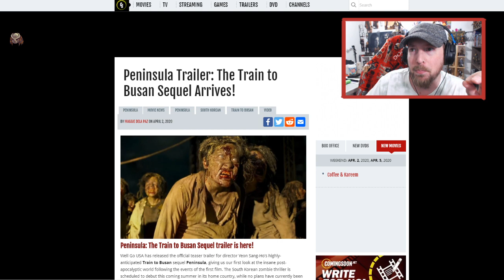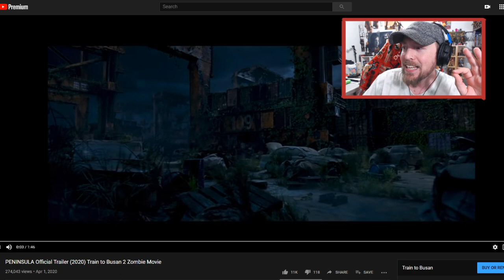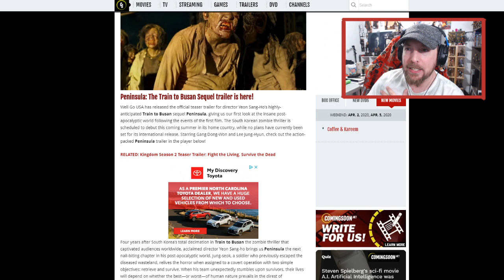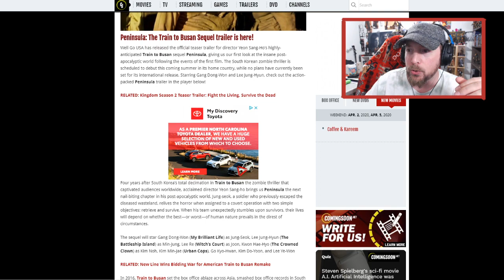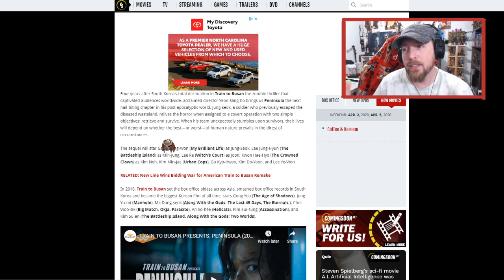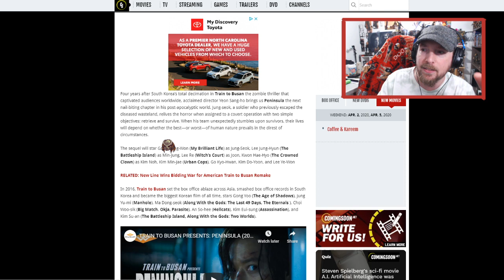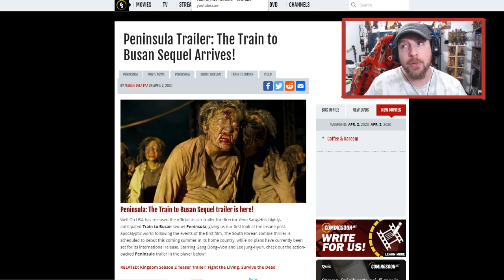Peninsula Trailer Breakdown! Train to Busan 2